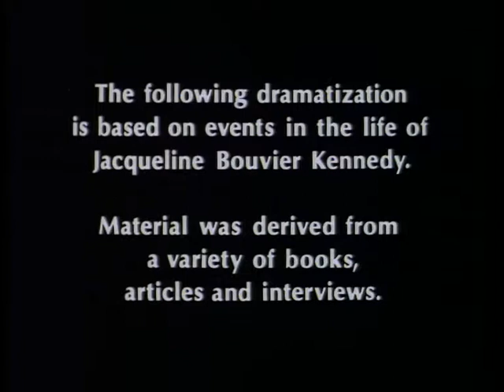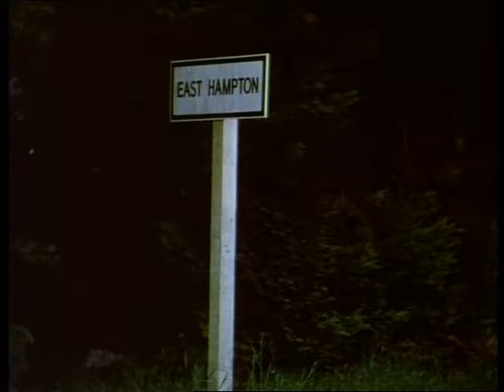Jacqueline Bouvier Kennedy 1981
Jacqueline Bouvier Kennedy est un téléfilm dramatique biographique américain réalisé en 1981 avec Jaclyn Smith dans le rôle de Jacqueline Bouvier Kennedy, James Franciscus dans le rôle de John F. Kennedy et Rod Taylor dans le rôle de "Black Jack" Bouvier. En Version Française...Durée : 2 heures 16 minutes.